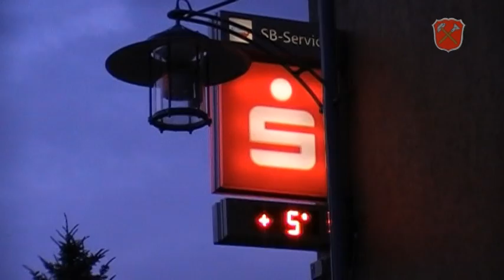Schwarzenbacher Herbstfeuer 2011 - Kartoffeln und Musik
By JWR
Schwarzenbach  a.Wald  -  Der Herbst hielt Einzug, als das erste Schwarzenbacher Herbstfeuer der IsG (Interessengemeinschaft der selbständig Gewerbetreibenden) stattfand. Es drehte sich alles kulinarisch um die Kartoffel mit dem dazu gehörigen Kuchen, Eintopf oder den Pommes. Dafür gab es in den Geschäften auch  genug  Sitzgelegenheiten, um alles zu verzehren.

Schon am Nachmittag ging es zur Sache. Bei einem lustigen Wettbewerb und unter Anfeuerung und Klatschen wurden die Teilnehmer angefeuert, denn wer am schnellsten und auch am saubersten sechs Kartoffeln putzte, wurde zum Schwarzenbacher Kartoffelschälmeister ernannt. Den Titel mit Trophäe sicherte sich Angelika Wolf. Sie verwies Gisela Erkelenz und Jutta von Rombs auf die Plätze zwei und drei. Mit einem Laternenumzug zogen die Kinder der Kita Arche Noah durch Schwarzenbach a.Wald und konnten beim Luftballonwettbewerb den dritten Preis entgegen nehmen. Am  weitesten, in Richtung Dresden, flog der Ballon (Wettbewerb  des  Stadtfestes) von Max Bär aus Döbra und Jan Bremer aus Helmbrechts.

Trinas  Band  brachte mit deutschen Schlagern und englischen Hits Stimmung in das Parkdeck.